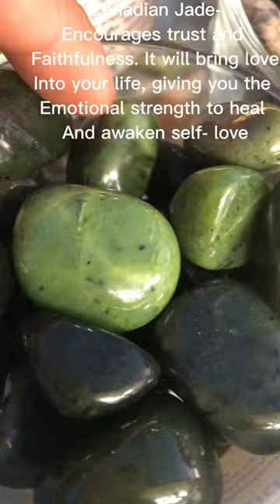Crystals asmr sound 🤩✨Green Aventurine